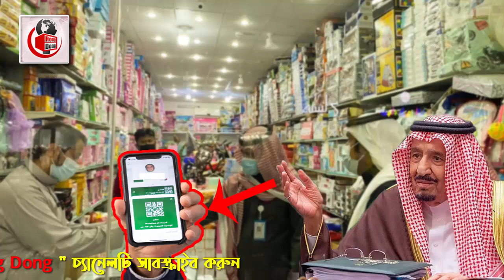সৌদি প্রবাসীরা দেখুন – সৌদির আজকের ৩ টি বিশেষ খবর | Today's date: 27/12/2021 | সৌদি আরবের খবর